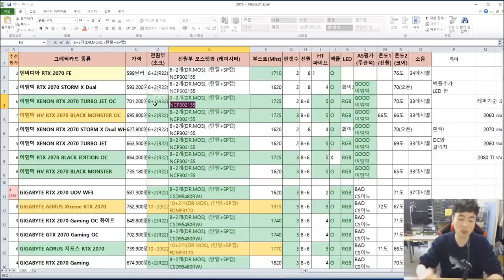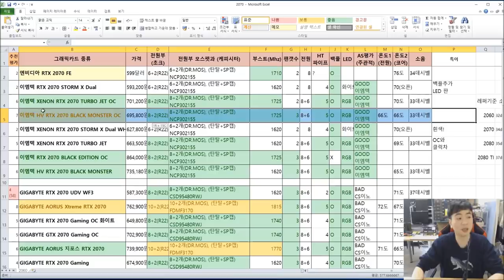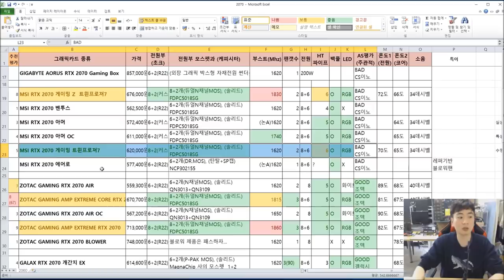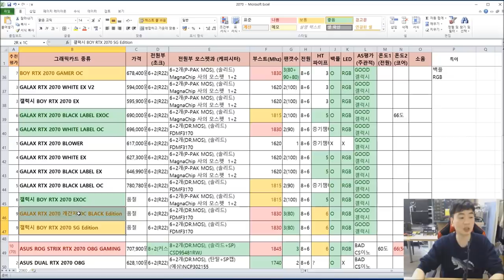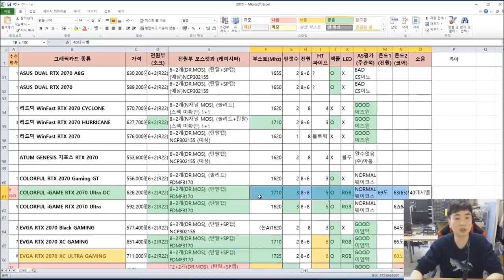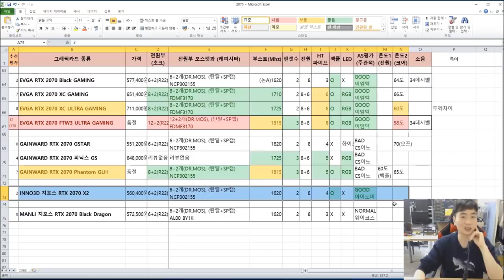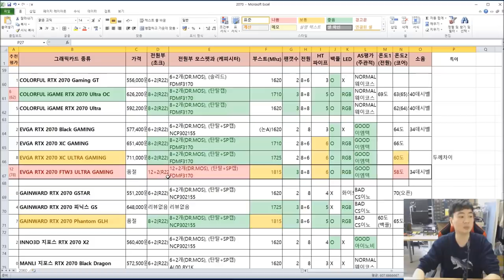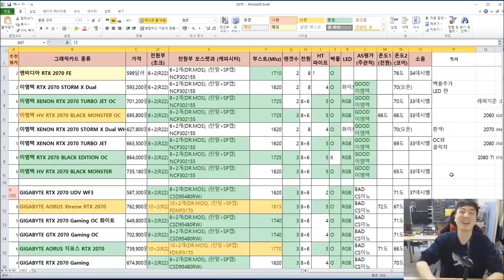RTX 2070 살사람은 꼭봐야 후회없는 70여종 품질 비교표 (리버전) - 신성조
후우.. 예전 RTX 2070 비교표는 잊으세요
리버전입니다 무려 70여종 비교!!
온도 + 전원부 + 쿨링 + 가격 + 디자인(백플LED) 정보가 포함된
품질 비교표입니다 (다운은 다음 - 신성조의 견적소, 네이버 - 신성조립컴  검색해서 받으시고 마음 껏 가져다 쓰셔도 좋습니다)